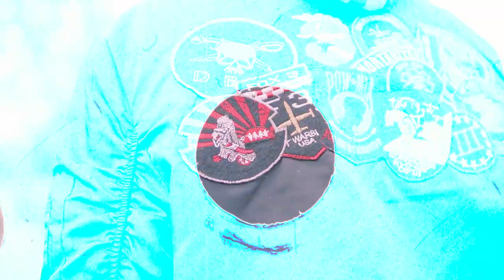TSE VIC X E2 X 10TA MAR X 10TA BANDS - 10Toes (10 X 3)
10TA X 3 PRESENTS ; 10TOES
SHOT BY FITCHOO
FOLLOW US -